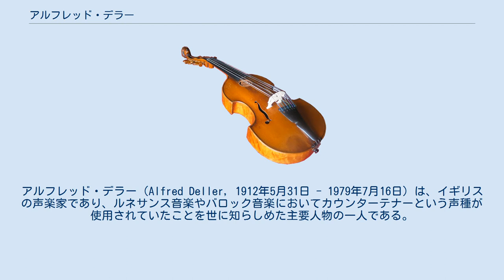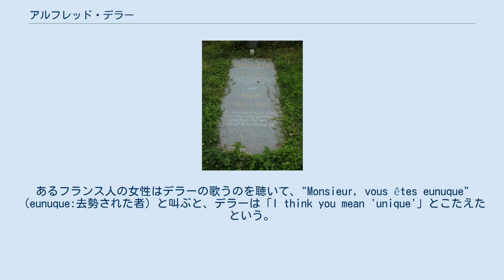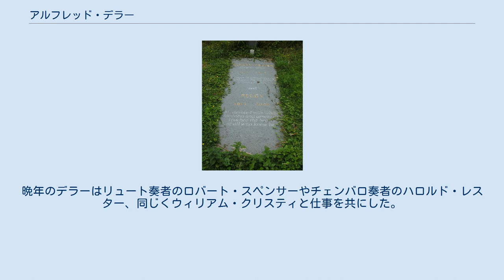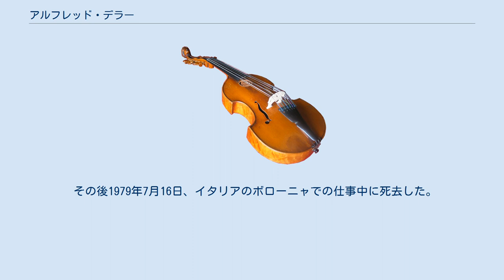アルフレッド・デラー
アルフレッド・デラー（Alfred Deller, 1912年5月31日 - 1979年7月16日）は、イギリスの声楽家であり、ルネサンス音楽やバロック音楽においてカウンターテナーという声種が使用されていたことを世に知らしめた主要人物の一人である。
 デラーはイングランドのマーゲイトに生まれ、幼少時より地元の教会の合唱団で歌っていた。
声変わりをした後も彼は高い声域で歌い続け、最終的にカウンターテナーを職業とするようになる。
19世紀を通じて、カウンターテナーという声種が存在していたのは、男子のみの権威ある合唱団の伝統のなかだけであった。
デラーは、彼自身が相次いでカンタベリー大聖堂（1940年より1947年まで）とセント・ポール大聖堂（1947年より1962年まで）の合唱団のメンバーを務めている。
彼は、合唱におけるこのような伝統のうちから、ソリストとして突如出現するが、それは作曲家マイケル・ティペットが彼を賞讃したことに多くを負っている。
ティペットは、デラーの演奏をカンタベリー大聖堂時代に聴き、その声の独特な美しさを認識したのだった。
ティペットは彼を男性アルトではなく寧ろカウンターテナーとして大衆に紹介した。
彼はまたヘンリー・パーセルの「来たれ、汝ら芸術の子らよ」（"Come ye sons of Art"）のラジオ放送（当時新しくできたBBC Radio 3での）でも知名度を上げた。
彼は、ジョン・ダウランドやパーセルといった作曲家たちによるイギリスのバロック音楽やルネサンス音楽の普及や録音を集中的に行った。
 人々にとってデラーの声は際立って高く聞こえた。
デラーが初めて声楽家としての大きな注目を得た当時、そのときはまだ史上最後のカストラートが世を去ってから僅か数十年しか経っていなかったが、カウンターテナーの声に対するさまざまな誤解が横行していた。
これについてマイケル・チャンスはある逸話を述懐している。
あるフランス人の女性はデラーの歌うのを聴いて、"Monsieur, vous êtes eunuque"（eunuque:去勢された者）と叫ぶと、デラーは「I think you mean 'unique'」とこたえたという。
 1948年、彼は時代考証に基づいた演奏を目指す団体デラー・コンソートを結成する。
この団体はバロック音楽のレパートリーについての一般の認識を大幅に拡げ、バッハ、ヘンデル、パーセル、ダウランドの作品、そして民謡にさえも、質の良いオーセンティックな「ピリオド演奏」を生み出した。
団員構成は年を経て変化し、ソプラノのマリー・トーマスのほか、1964年よりデラーの息子マーク・デラーを加えたデラーは、デラー・コンソートの指導をする一方で、複数の室内管弦楽団との共演も行っていた。
 1960年、デラーはベンジャミン・ブリテンのオペラ『夏の夜の夢』にてオーベロンの役を演じた。
作曲家の希望とは裏腹に、デラーは恐らく彼の下手な演技のためにリバイバル公演では役を降ろされたが、ブリテンは明確にデラーを念頭に置いてこの役を書いていた。
 リュート奏者のデズモンド・デュプレはデラーと（初めはギタリストとして）共演した。
他の伴奏者には、チェンバロ奏者で音楽学者のヴァルター・ベルクマンも含まれる。
晩年のデラーはリュート奏者のロバート・スペンサーやチェンバロ奏者のハロルド・レスター、同じくウィリアム・クリスティと仕事を共にした。
デラーの録音には、ダウランドのリュートの歌曲やヘンデルのオペラ、ブリテンの『夏の夜の夢』、パーセルの歌曲、セミ・オペラ（『妖精の女王』のような）、伝統的なイギリス民謡、トマス・タリスの作品、バッハによるアルトのためのレパートリーがある。
彼はHMV、ヴァンガード・クラシックス、ハルモニア・ムンディに録音している。
 その後1979年7月16日、イタリアのボローニャでの仕事中に死去した。